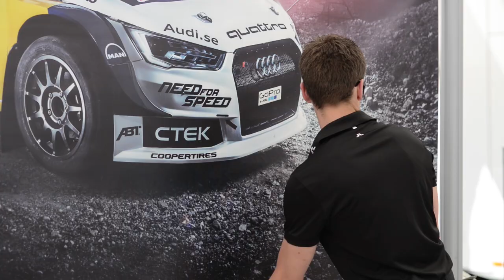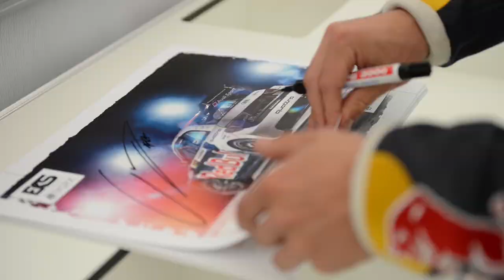EKS in World RX: I am EKS!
It's time to introduce myself. I am the Audi S1 EKS RX quattro. I am EKS!